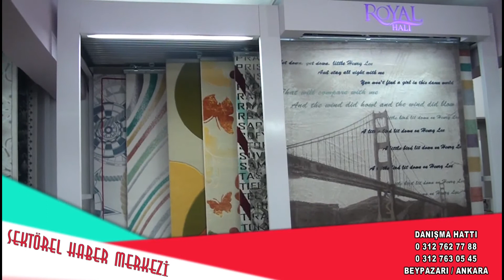Akın Evsun Alışveriş Merkezi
Akın Evsun Alışveriş Merkezi hakkında bilgi sahibi olmak için videoyu inceleyebilirsiniz